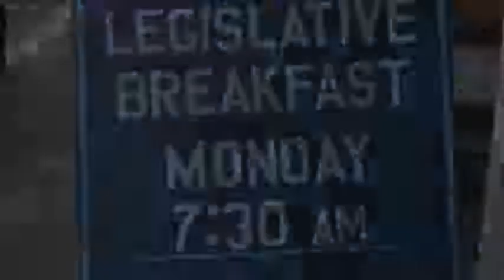Legislative Breakfast - February 26, 2018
Representative Sandy Haas, Vice Chair of the House Committee on Human Services and Senator Alice Nitka, Vice Chair of the Senate Appropriations Committee meet with Bethel voters at the Village Sandwich Shop.